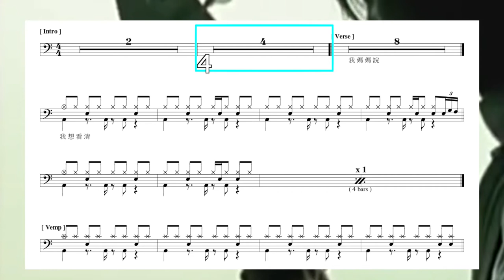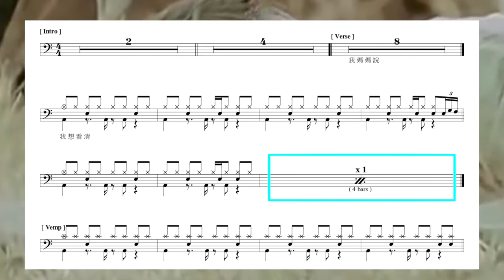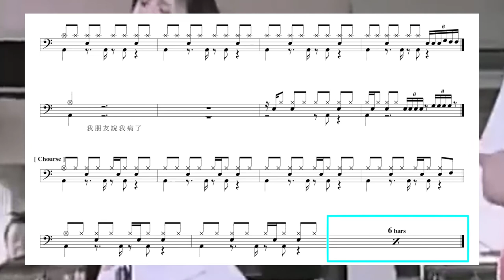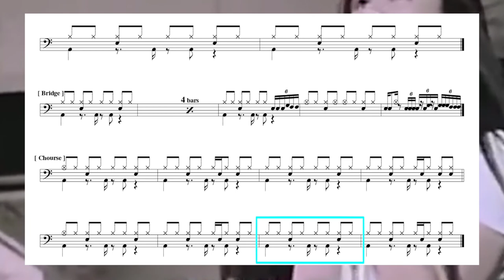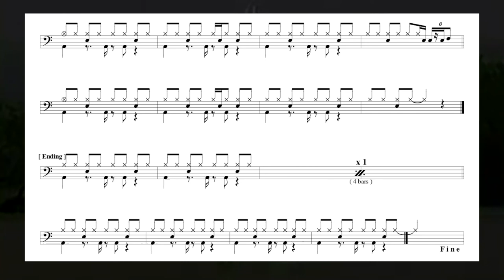RelaxOne 輕鬆玩樂團 看清｜動態鼓譜完整版